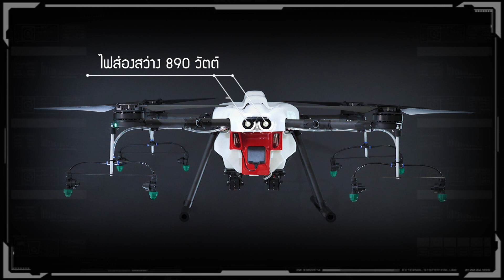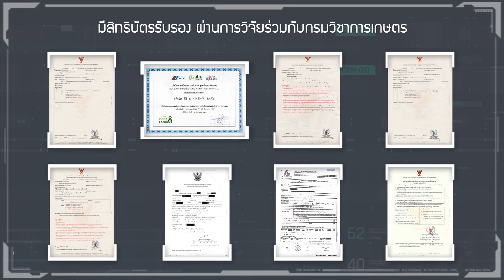โดรนพ่นยารุ่นใหม่ รุ่น BA-big-TEN เบอร์ศูนย์ใกล้บ้านดูได้ในคำอธิบาย หรือ โทร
โดรนเพื่อการเกษตร ตัวใหม่ล่าสุด ของบัคอะเวย์ไทยแลนด์ค่ะ โดรนคนไทย เพื่อคนไทย ออกแบบและผลิตโดยฝีมือคนไทยแท้

วันนี้เรามาเปิดตัวโดรนใหม่ ซึ่งความพิเศษของสามารถชมได้ใน คลิปเลยค่ะ
ถ้ามีเวลาครั้งหน้าจะพาชมการรีวิว การใช้งานโดรนเพื่อการเกษตรของเรากัน

พิกัดศูนย์ เปิดดูได้ใน เว็ปไซย์ ชมสีโดรนได้ในเว็ปไซย์เหมือนกัน

ซ่อมได้ที่ศูนย์บริการใกล้บ้านท่าน
🙏🏻สามารถสอบถาม สั่งจอง นัดชมเครื่องได้ทุกศูนย์

ศูนย์เพชรบุรี โรงงานผลิต สำนักงานใหญ่ และศูนย์อบรม ชมโดรนทุกรุ่น
📲 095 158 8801 คุณน้ำเพชร
📲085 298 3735 คุณไอซ์
📲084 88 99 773 คุณแนน

ศูนย์เชียงใหม่ แม่เหียะ
📲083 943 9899 คุณโอ๊ต
📲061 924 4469 คุณมอส

ศูนย์พิจิตร อ.เมือง นิสันเก่า
📲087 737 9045 คุณบริพัตร

ศูนย์ชัยนาท อ.สรรพยา
📲 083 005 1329 คุณไกร
📲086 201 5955 ผอ.โต๊ท

พิษณุโลก อ.เมือง แม็คโคร เก่า
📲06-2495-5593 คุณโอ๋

นครสวรรค์ อ.หนองบัว

นครสวรรค์ อ.ชุมแสง